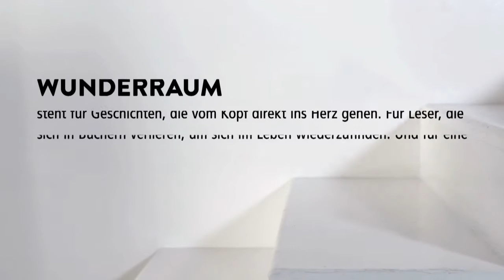Willkommen im WUNDERRAUM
WUNDERRAUM steht für Geschichten, die vom Kopf ins Herz gehen. Für Leser, die sich in Büchern verlieren, um sich im Leben wiederzufinden. Und für eine unverwechselbare Gestaltung, die unsere Liebe zu Büchern in jedem Ausstattungsdetail fühlbar macht.